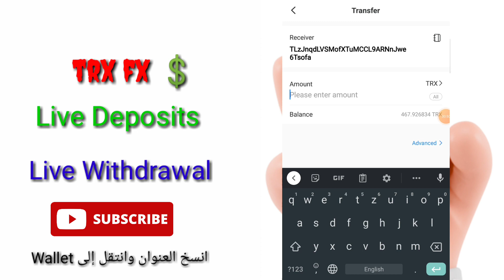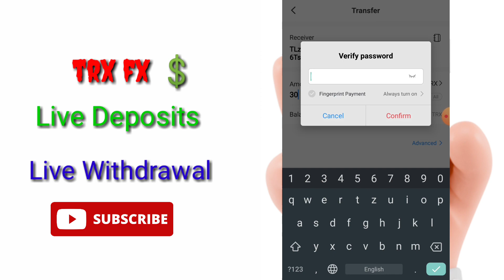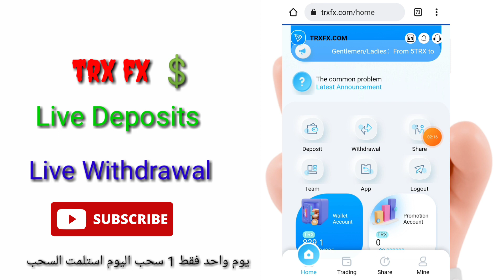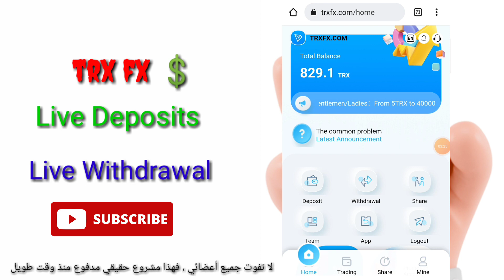Tron FX New Tron Mining site 2021 Live Deposits Withdrawal Proof 🤑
website Link fast comment 👇

My trx team joining..